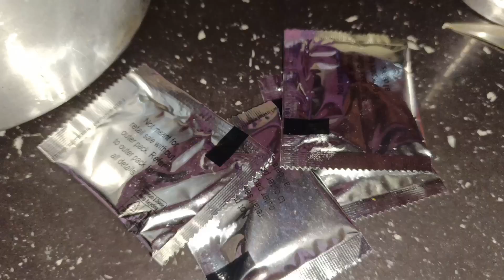Flipkart theke khub Sundor jinesh aseche ☺️🥰